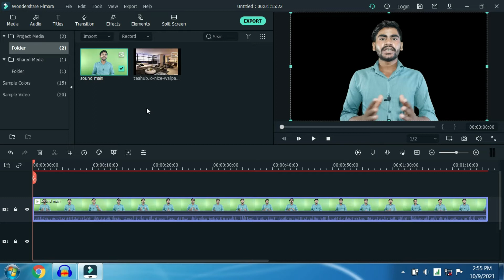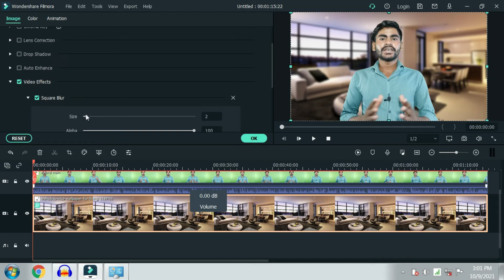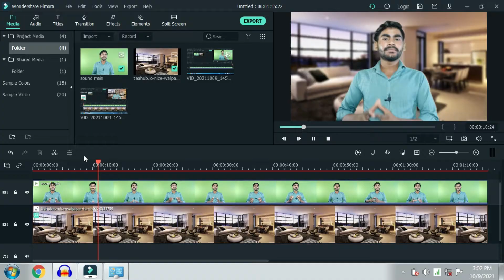How to shoot Background Blur video on Mobile | Mobile se Blur Background video kaise shoot karen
About this video:- Doston is video mein Aaj main aapko bataunga kaise aap mobile ki madad se apni video ke background ko blur kar sakte hain. aap apne smartphone ki madad se blur  background video kaise shoot kar sakte hain.